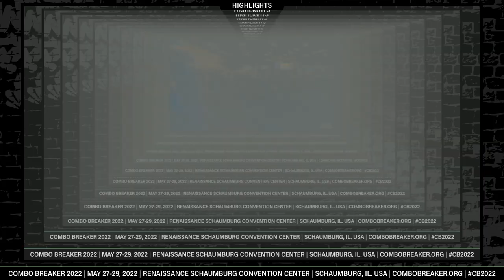Scorpionprocs Vs. Kmac | Combo Breaker 2022 | Mortal Kombat 11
GTE STARZ 2024